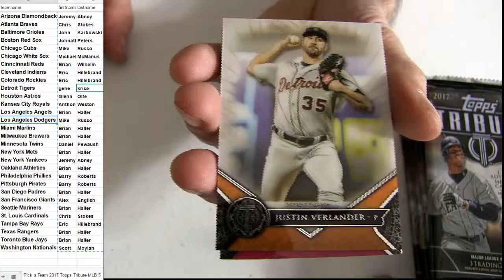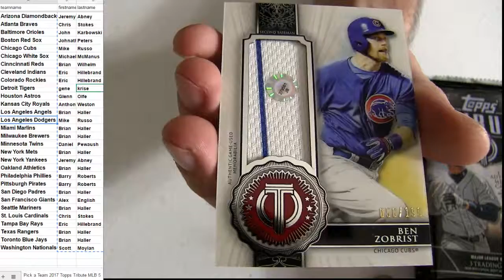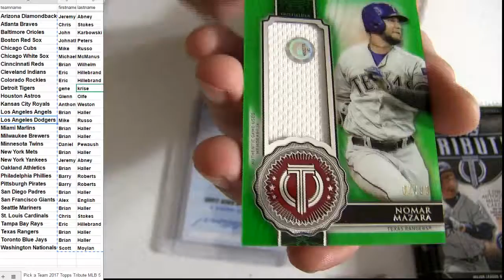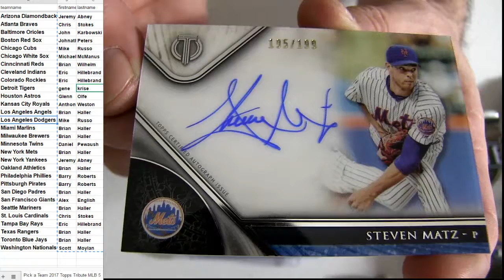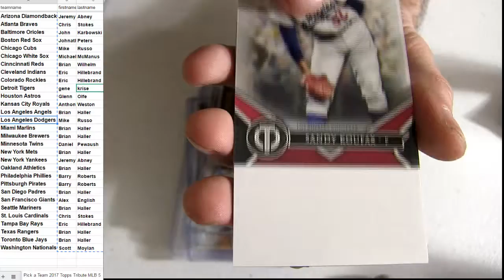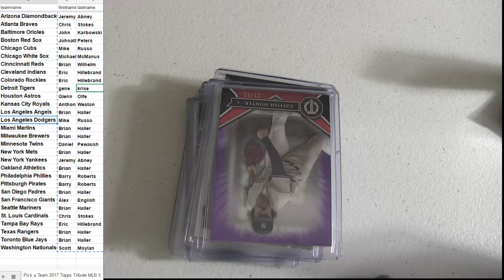17 Tribute MLB Box #5